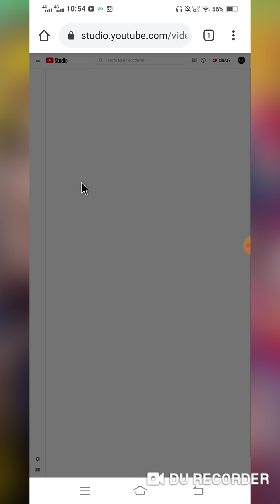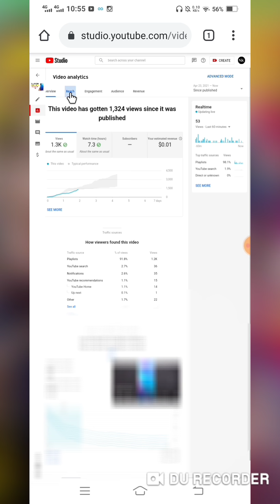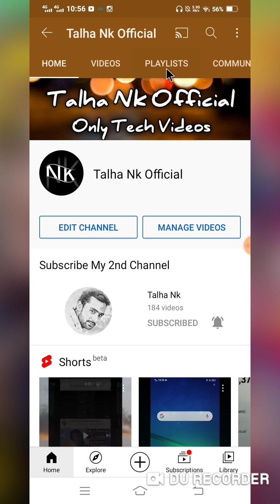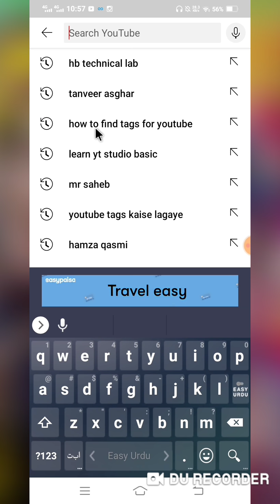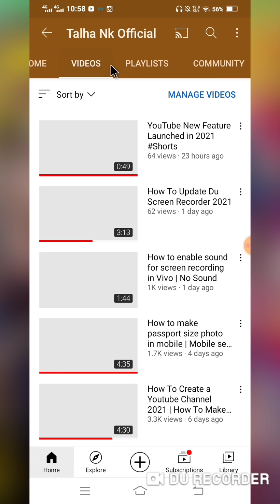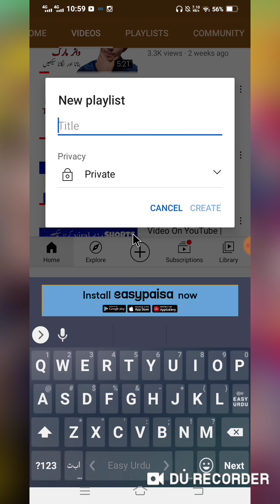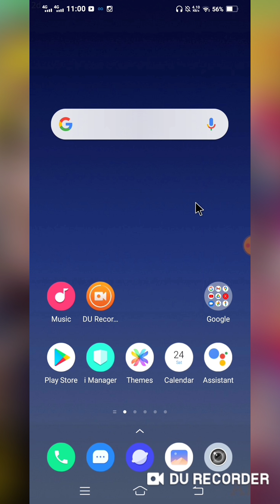Grow your channel with playlists | Fastest views | Rank videos 2021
grow channel
small youtubers channel
small channel support
small youtubers channels
how to use playlists on your youtube channel
how to grow youtube channel
youtube tips to grow your channel
blow up your channel
grow your youtube channel
small youtubers watch this

grow channel